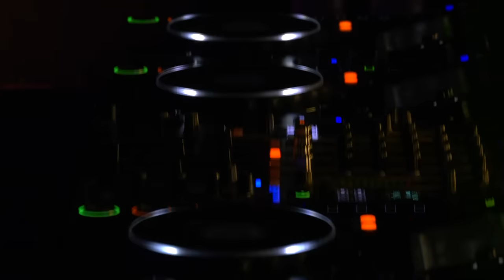Regi (Live tijdens De Warmste Week 2022)